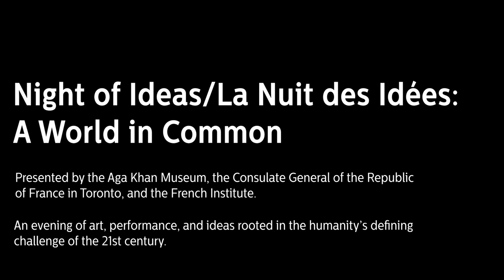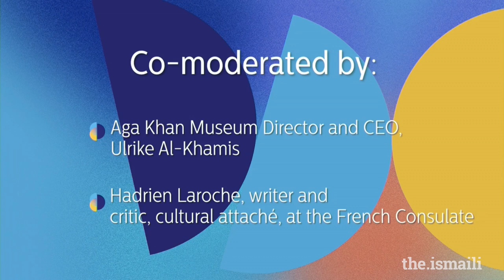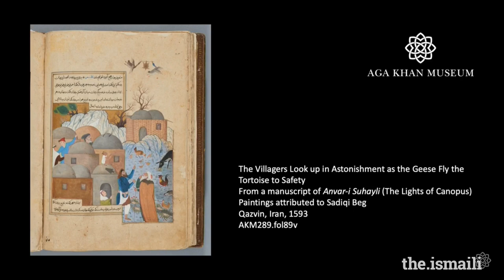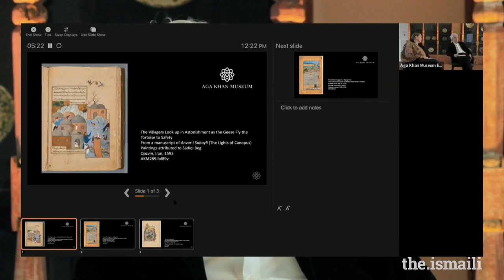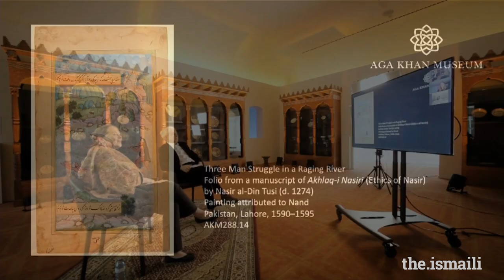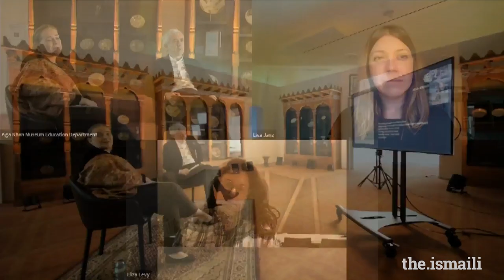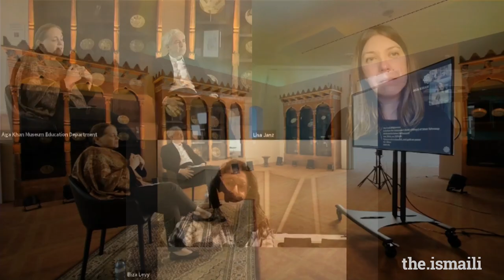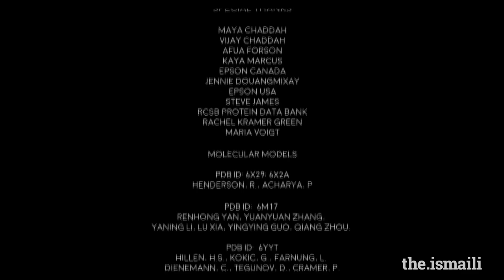At the Aga Khan Museum: Night of Ideas - A World In Common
The Aga Khan Museum, the Consulate General of the Republic of France in Toronto, and the French Institute present an evening filled with a diverse line-up of artists, activists, and leaders that challenge and explore our relationship with the natural world and how we can preserve our planet for generations to come.